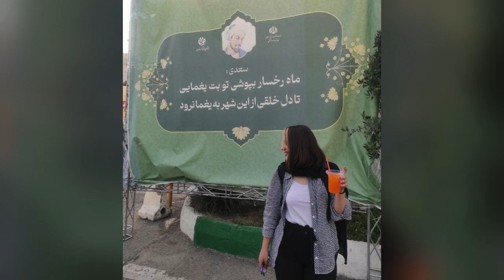از حجاب سوزان تا بیحجابی سراسری در انقلاب زن زندگی آزادی خرداد ۱۴۰۲